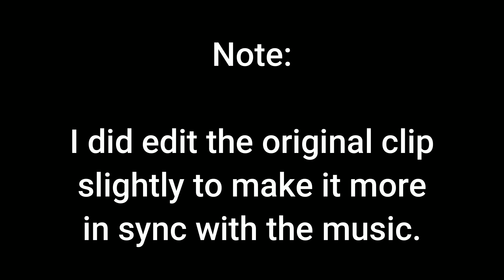Attack on Titan with the Avengers theme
I do not own Attack on Titan nor the soundtrack for Avengers; Infinity War. They belong to Wit Studio, Inc. and Walt Disney Studios respectively. I have not made any claims of ownership and I am simply combining the two for fun. I hope you enjoyed!